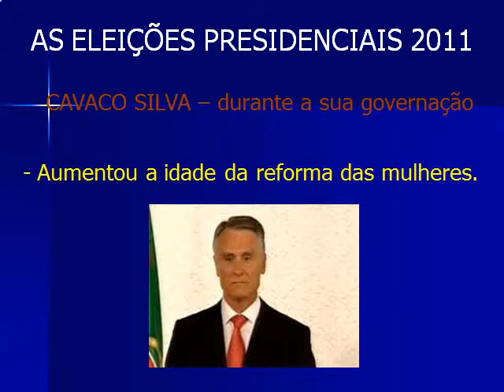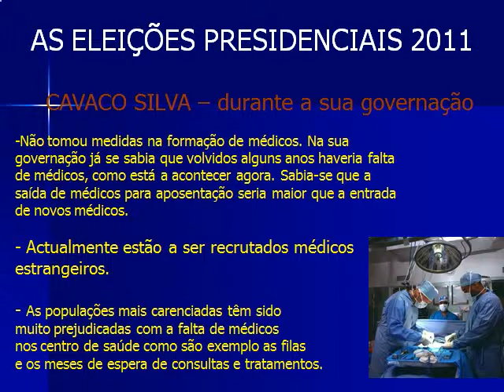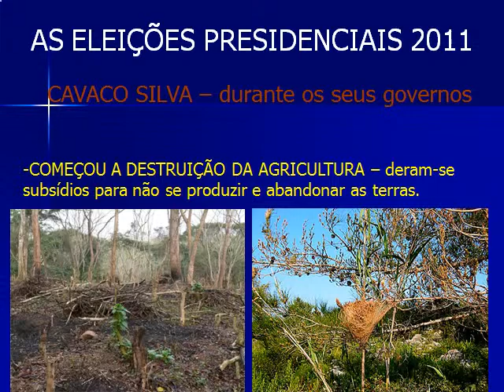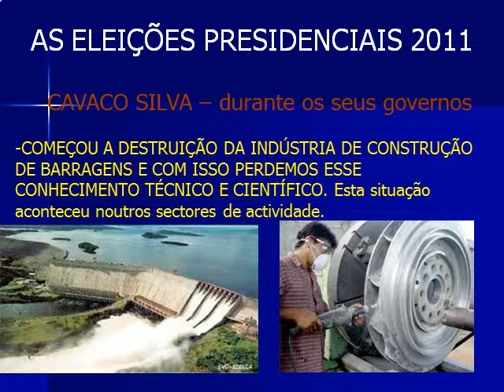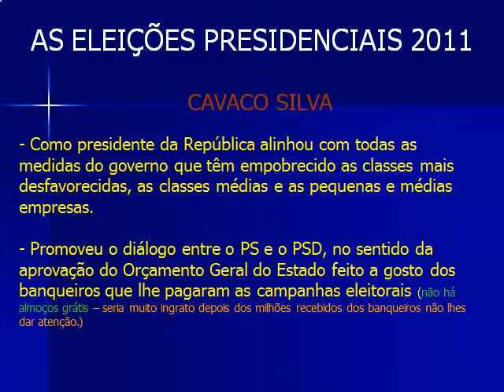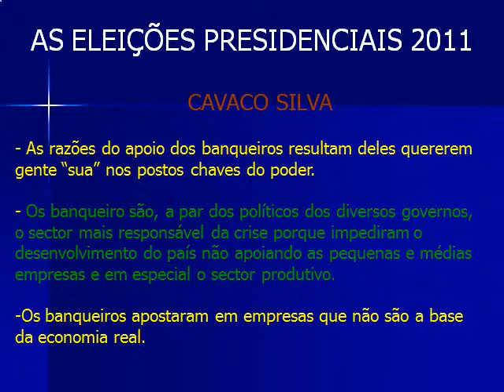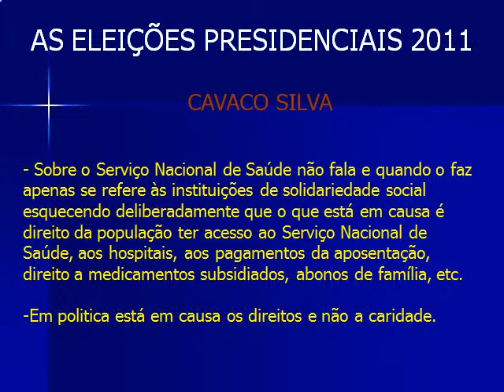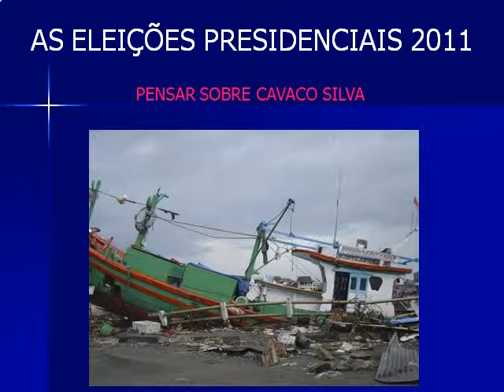Cavaco Silva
Vergonha Nacional.